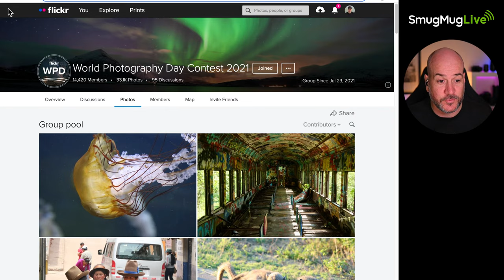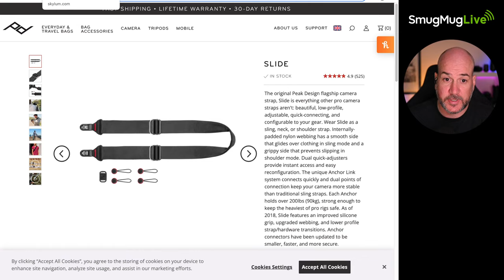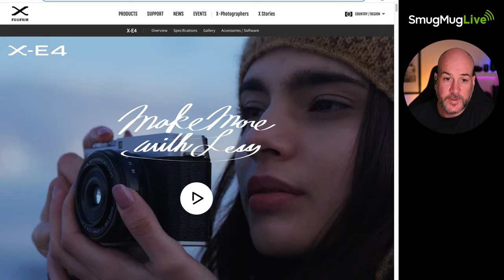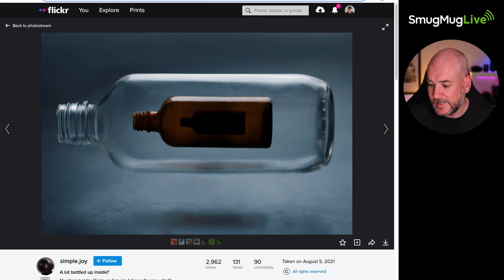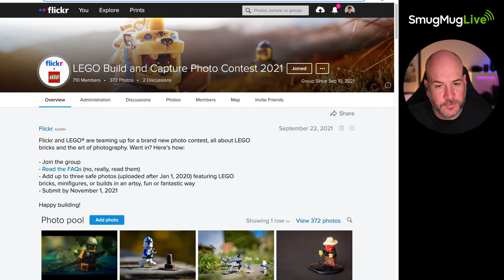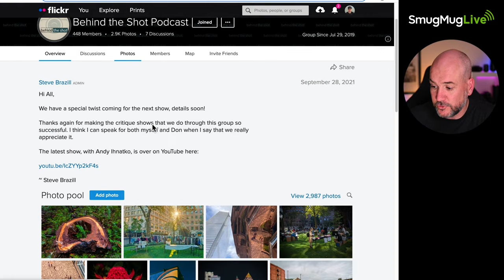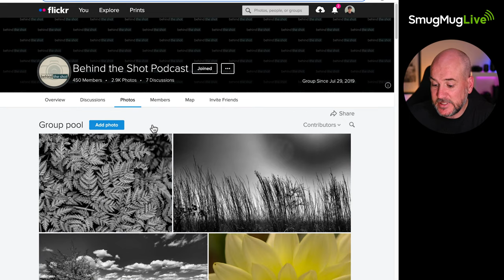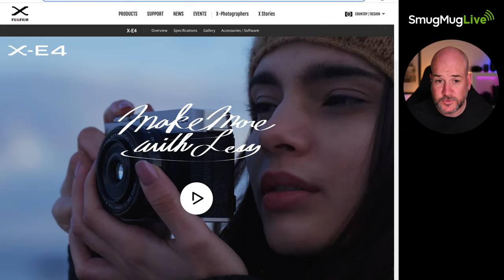SmugMug Live! Episode 107 - ‘World Photography Day Contest Winners’ - with Alastair Jolly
Join your host Alastair Jolly as we unveil the winners of Flickr’s, World Photography Day 2021 contest.

A huge thank you to the 14k+ members who joined the Flickr group and entered the competition.

We had over 33K entries to the competition and we are excited to unveil the Four winners and the runners up live on the show.

We have some cool prizes for the winners too.

Good luck to everyone who entered and we hope you love all the images as much as we do.